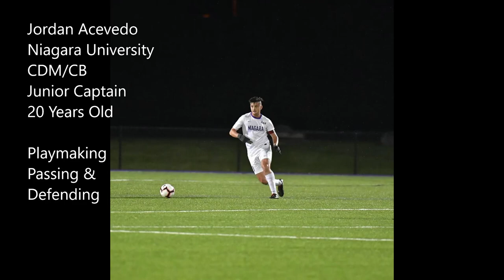Jordan Acevedo 2019 Highlight Tape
Niagara University Junior Captain #21
20 Years Old